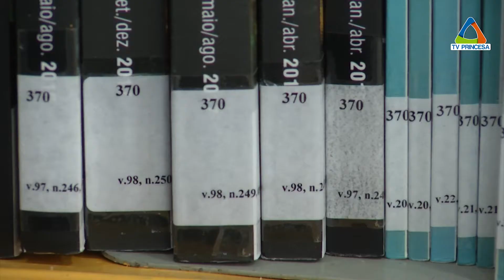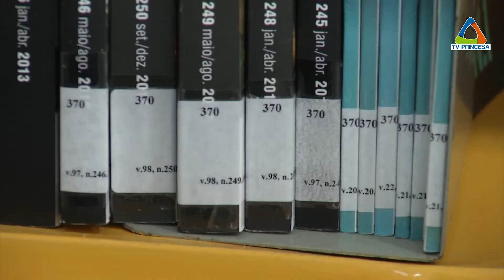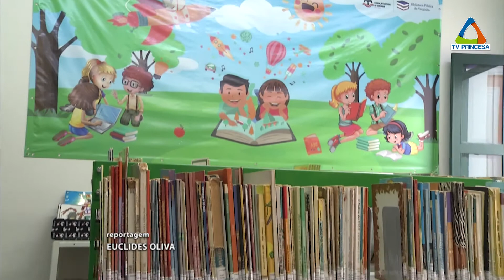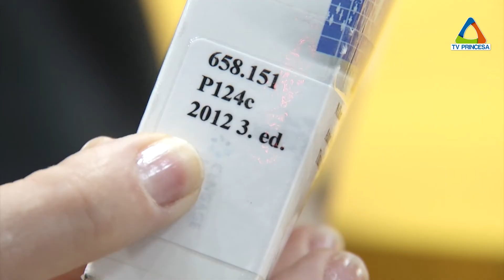(JC 16/04/2021) Veja como tem sido esse Dia Nacional da Biblioteca durante a pandemia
Entrevistadas: Fabiana Souza e Eliana Costa